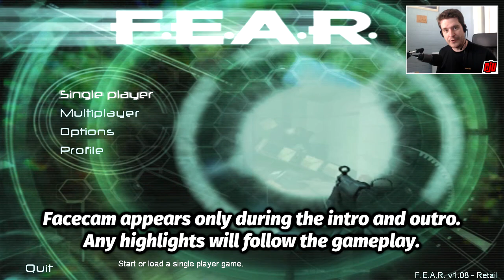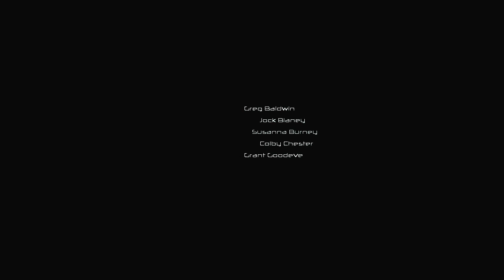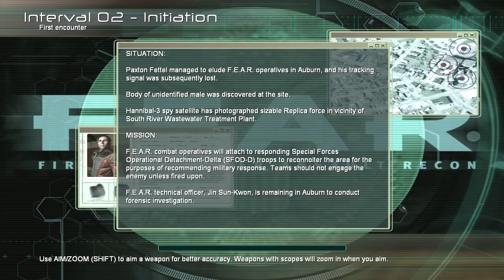F.E.A.R. | PC Horror FPS Game | Gameplay Walkthrough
It's a classic from 2005 that I've never played on the channel before, so let's change that.

Be the hero in your own cinematic epic of action, tension and terror. A mysterious paramilitary force infiltrates a multi-billion dollar aerospace compound, taking hostages but issuing no demands. The government responds by sending in a Special Forces team only to have them obliterated. Live footage of the massacre shows an inexplicable wave of destruction tearing the soldiers apart. With no other recourse, the elite F.E.A.R. (First Encounter Assault Recon) team is assembled to deal with the extraordinary circumstances. They are given one simple mission: Evaluate the threat and eliminate the intruders at any cost.

F.E.A.R. Extraction Point Extraction Point kicks off where the original game ended – with a bang. As the helicopter which the F.E.A.R. team is on attempts to leave the vicinity, it instead winds up crashing. The F.E.A.R. team is thus forced to seek out an alternate extraction point, all the way battling the now free Alma and her paranormal minions across a destroyed city.

F.E.A.R. Perseus Mandate As the first F.E.A.R. team and Delta Force fight for control of the situation, a second F.E.A.R. team is sent in to shed some light on Armacham Technology Corporation's (ATC) dark past. As a member of a secondary F.E.A.R. team, you are brought in to discover more information regarding the secret project at the ATC facilities. The multiplayer component for this expansion is no longer available.